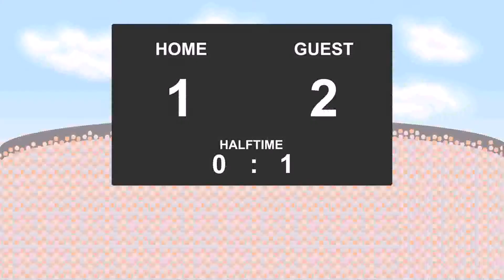09.12.2017: Racing de Ferrol - Real Madrid Castilla (1 - 3)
Segunda B:: group I - 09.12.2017
Racing de Ferrol against Real Madrid Castilla
          1 - 3
25' - Luismi Quezada (Goal)
52' - Jaime Seoane (Goal)
64' - Joselu (Goal)
81' - Alvaro Fidalgo (Goal)